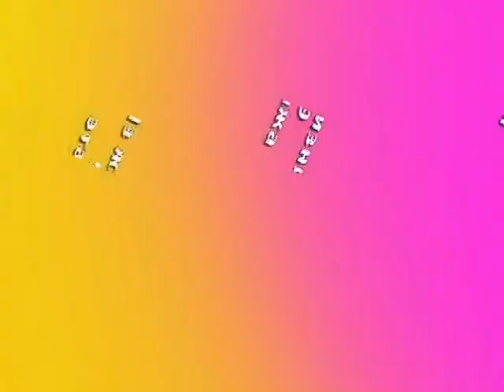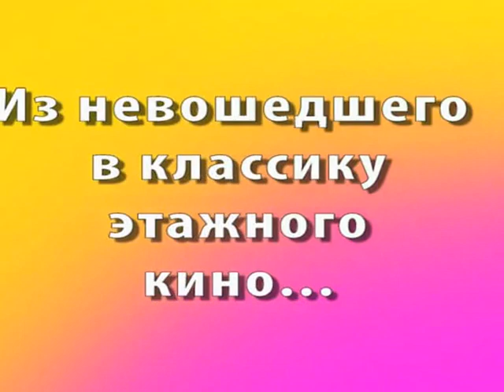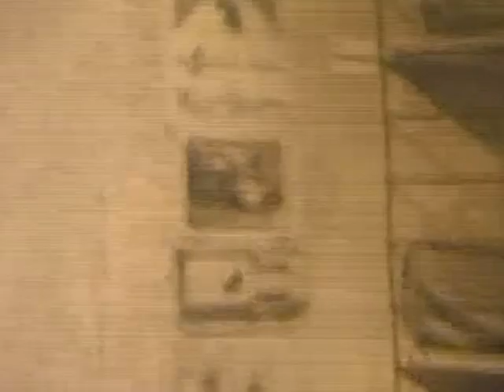ЛИКИ, ХТФ "Из жизни 9 этажа"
г. Ленинград, ул. Пражская 14 Общежитие ХТФ